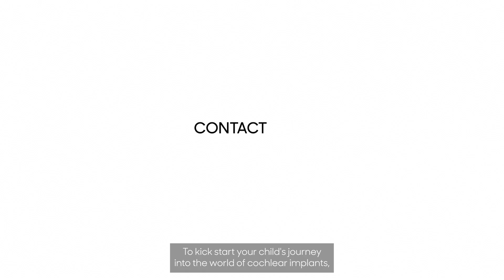Cochlear Implant Program at Children's National Hospital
If your child is deaf or hard-of-hearing, it can significantly impact their cognitive, linguistic and social development, making spoken language, social interactions and the ability to learn in a mainstream environment difficult. If your child does not receive appropriate benefit from hearing aids, they could be considered for cochlear implant surgery to provide better auditory access for communication and speech and language development. Learn more about the Cochlear Implant Program at Children's National.